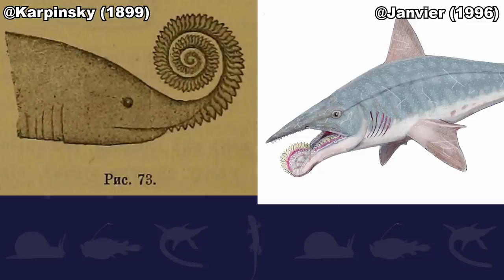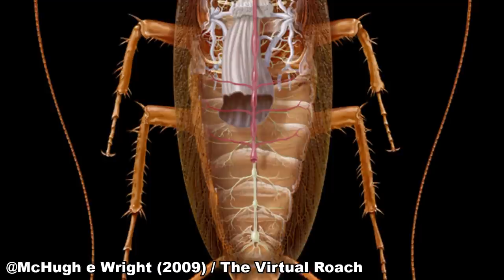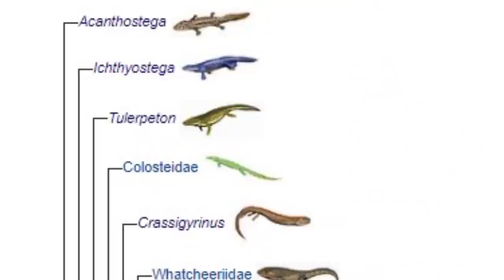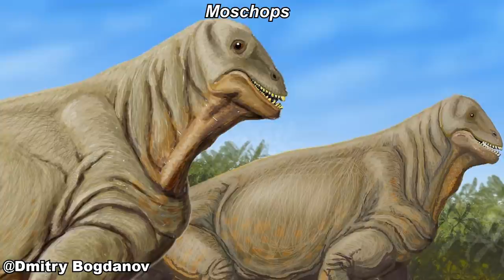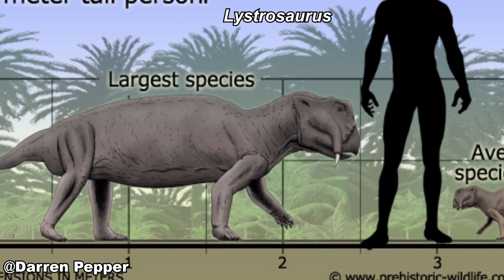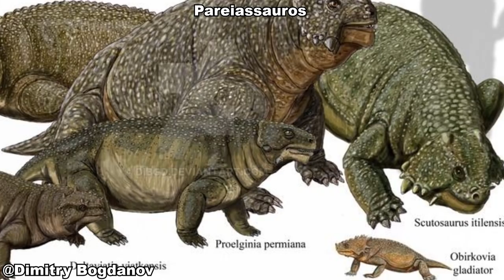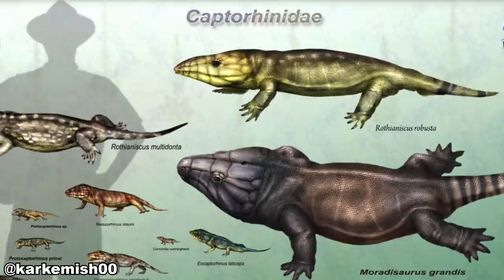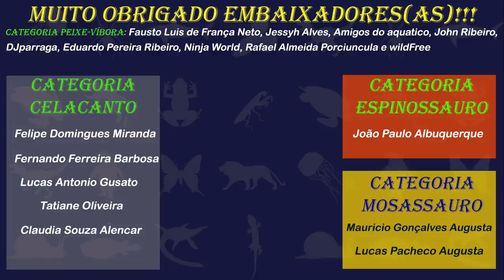A EXTINÇÃO do PERMIANO: Helicoprion, Dimetrodon, Prionosuchus, Inonstrancevia, Lystrosaurus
O final do período Permiano é marcado pela maior extinção em massa da história da Terra, que dizimou a maioria esmagadora das espécies. Mas antes disso, animais incríveis como o bizarro peixe Helicoprion, o anfíbio Prionosuchus e os sinápsidos Dimetrodon, Inonstrancevia e Lystrosaurus dominaram o mundo. Este vídeo é o último da nossa série especial "Paleozoico: a vida antes dos dinossauros", pra assistir aos outros vídeos da série acesse a playlist abaixo!

Gosta de camisetas e produtos com temática de Paleontologia?